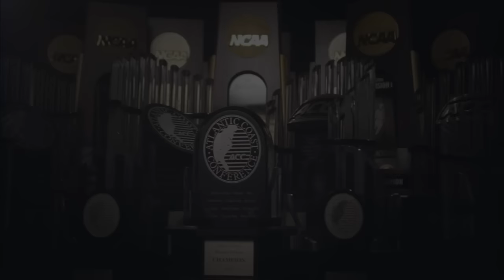MEN'S BASKETBALL - Cal Post Game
Comments from Head Coach Tony Bennett and London Perrantes following the victory at Cal.